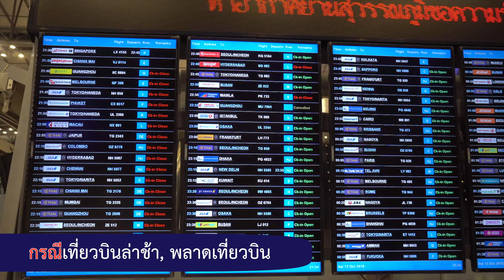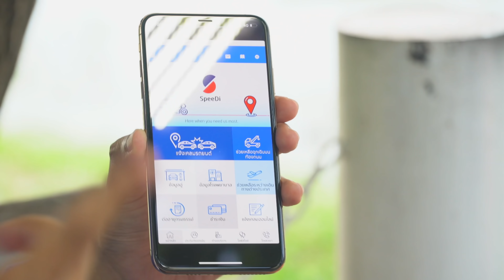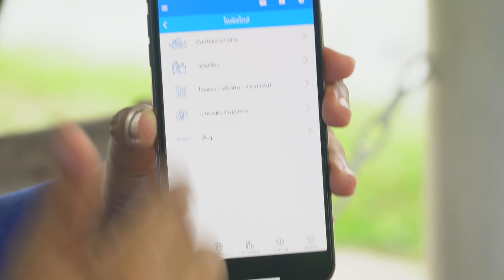เที่ยวต่างประเทศทั้งที ชีพจรลงเท้าบ่อยๆยุคนี้ต้องมีผู้ช่วยติดพกพาไปด้วยอย่าง แอป MSIG SpeeDi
เที่ยวต่างประเทศทั้งที ชีพจรลงเท้าบ่อยๆยุคนี้ต้องมีผู้ช่วยติดพกพาไปด้วยอย่าง แอป MSIG SpeeDi รับประกันความสุข ทุกการเดินทาง โหลดฟรีเลยยย..